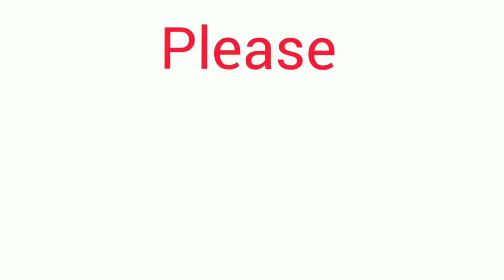How To Make CHOCOLATE CHIP MUFFINS// Recipe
In this video, I am making CHOCOLATE CHIP MUFFINS.

Ingredients:

3 eggs
1 glass milk
1 glass white sugar
1 glass melted butter

3 glass flour
1 sachet baking powder(10g)
1 sachet vanilla sugar powder(5g) (you can use vanilla extract if you have).
1 glass chocolate chips

Afiyet olsun!